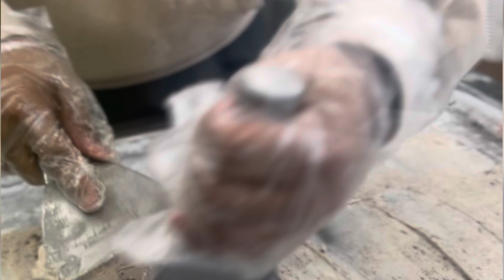How To Make Rolled Ice Cream EASY | Cookies n Cream Flavor